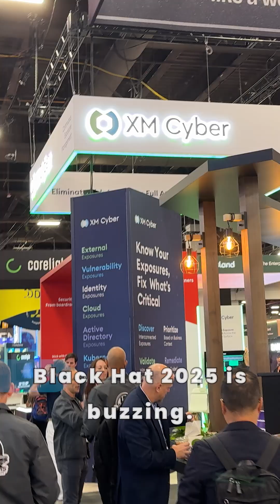What Makes XM Cyber the Gold Standard in Cybersecurity CTEM?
Here's what caught my attention:
✅ They don't just find vulnerabilities - they show you REAL attack paths
✅ Complete visibility across cloud, on-prem, and identity systems
✅ Prioritization that actually makes sense for security teams

All the ways to connect with Simply Cyber